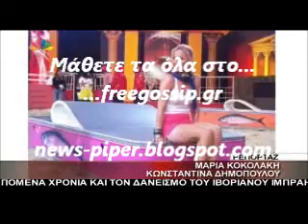Η Ν.Μπουλε για την εκπομπή της